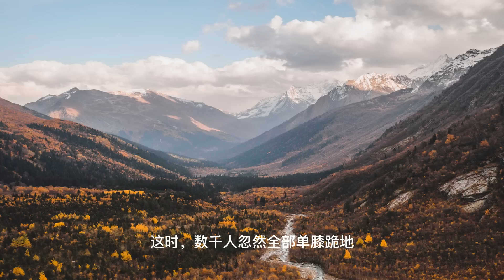上门龙婿有声小说推荐：2515章 恭迎特使大人|叶辰萧初然都市言情小说有声书小说免费在线听书YouTube有声读物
上门龙婿有声小说推荐：2515章 恭迎特使大人|叶辰萧初然都市言情小说有声书小说免费在线听书YouTube有声读物#上门龙婿